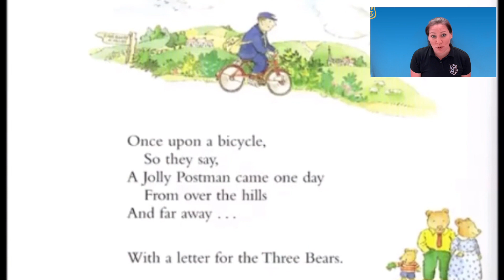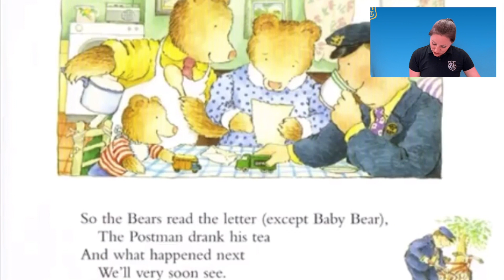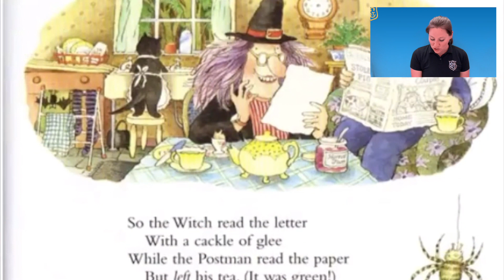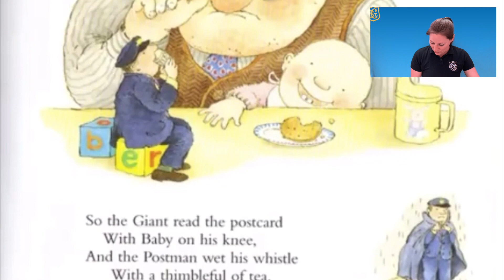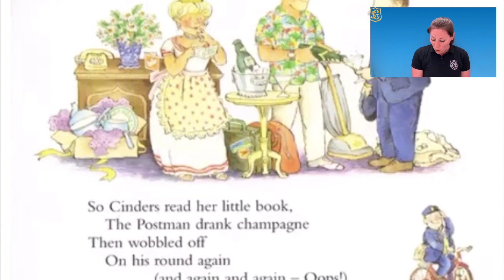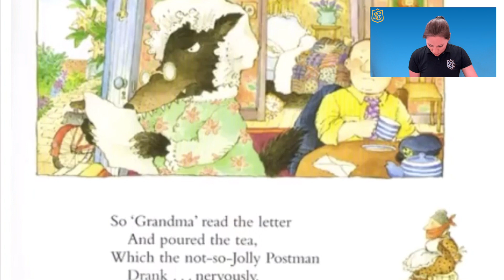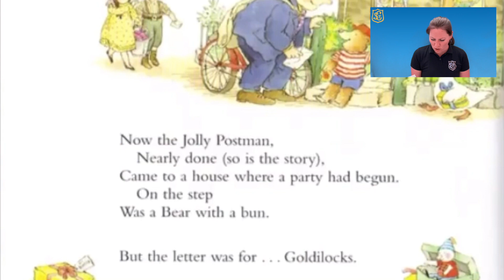The Jolly Postman